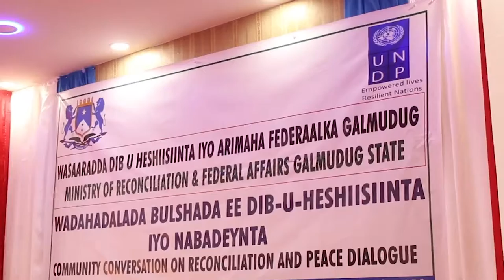Magaalada Dhuusamareeb oo ay ka socoto qabanqaabada shirka dib u heshiisiinta Galamuduga